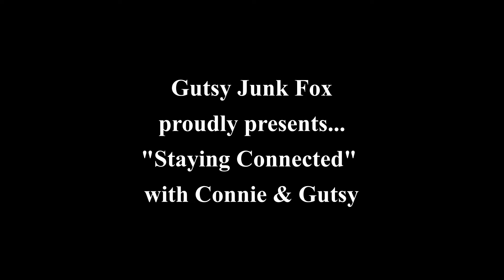Gutsy Wasn't Always a Junk Fox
Gutsy wanted to share a little bit about his past.  Our JUNK FOX has had quite a few adventures.